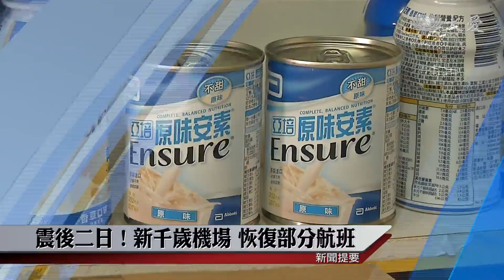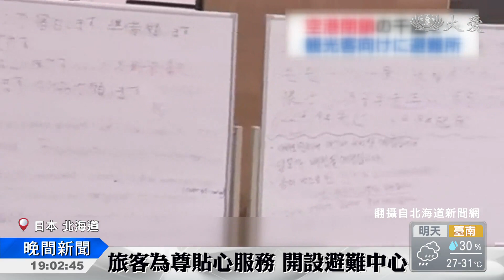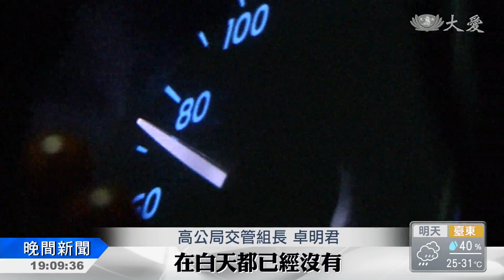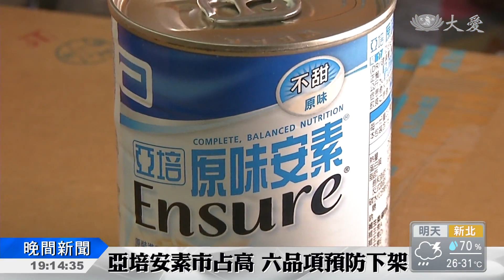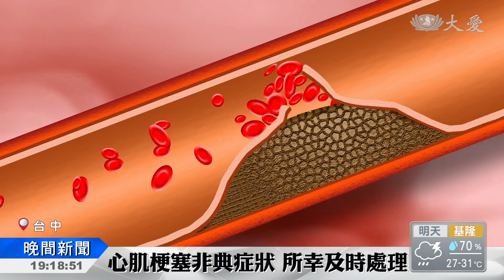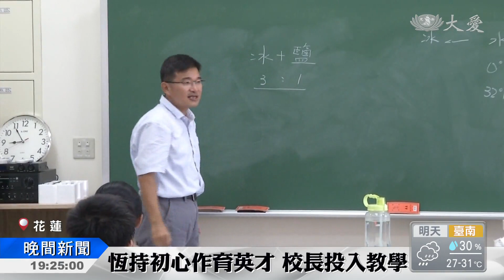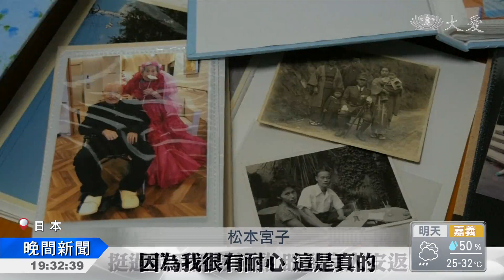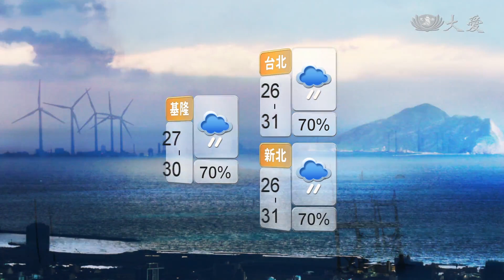大愛新聞 2018-09-07 1900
1. 厄瓜多強震 民眾驚慌上街避難 (00:01:04)
 2. 新千歲重啟！國內線航班部分恢復 (00:02:08)
 3. 北海道強震第二天 (00:03:59)
 4. 台灣也有一樣問題 土壤液化知多少 (00:05:47)
 5. 地底箱涵Hold不住 百噸吊車陷洞中 (00:07:41)
 6. 今年疏運創舉 秋節前後國5免收費一天 (00:09:09)
 7. 旗津傳登革熱群聚 民眾搭船先測體溫 (00:11:53)
 8. 亞培六項鐵罐產品 48小時全面下架 (00:13:45)
 9. 小孩咬手機殼 恐吃進塑化劑.雙酚A (00:15:47)
 10. 下巴痛！竟是這個器官發出的警訊 (00:18:13)
 11. 控制血糖 空腹飯後都要在150以內 (00:19:52)
 12. 照服員樂在工作 爺爺奶奶都是忘年之交 (00:21:45)
 13. 祈福會最終場次 周日花蓮登場 (00:23:50)
 14. 祈福會最終場次 周日花蓮登場 (00:23:59)
 15. 教育善種開枝散葉 擔綱祈福會音樂劇 (00:24:58)
 16. 美東八月水患 慈濟人發現值卡 (00:27:36)
 17. 泡水多時無家歸 志工伸援解燃眉 (00:29:50)
 18. 老夫妻共208歲 獲金氏世界紀錄 (00:32:02)
 19. 他們的婚姻係"金"耶 (00:33:55)
 20. 交通事故專業審核員 保障民眾權益 (00:35:48)
 21. 社福團體烘焙禮盒 低糖低好健康 (00:37:13)
 22. 首波鋒面明起影響 降溫雨增 (00:38:42)
 23.  (00:43:58)